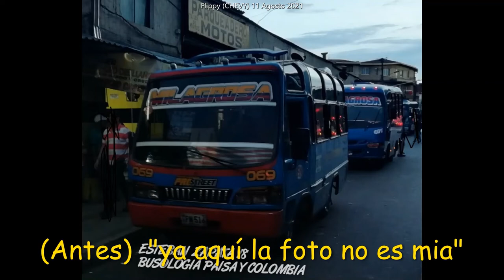Busetas Abandonadas (6)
la 6 obvio q hare la 7 pa no qdar en 6 tal vez hoy o mañana

puse mas o menos 6 fotos q tome yo, el resto D.R.A
Esteban Zapata, ChileBuses AVN Buses etc